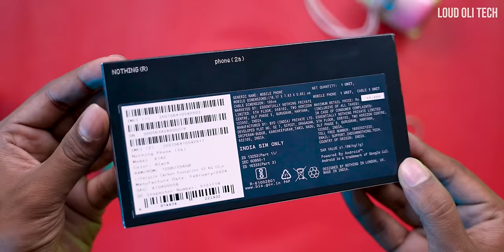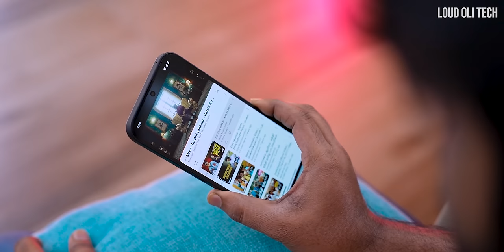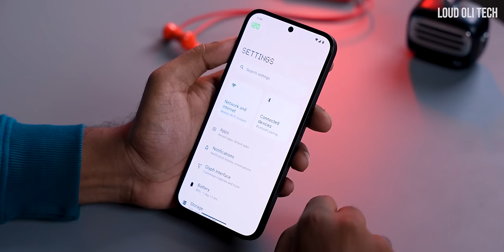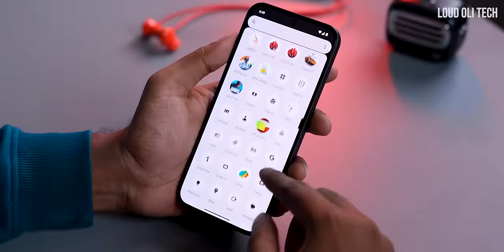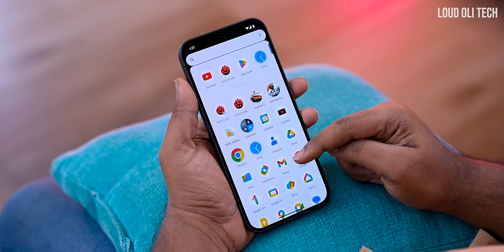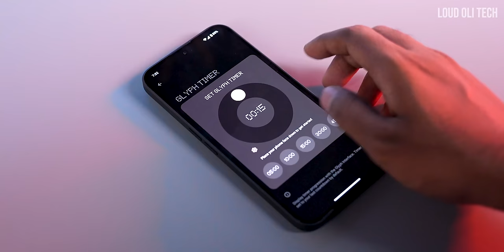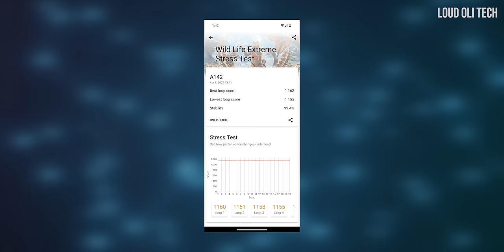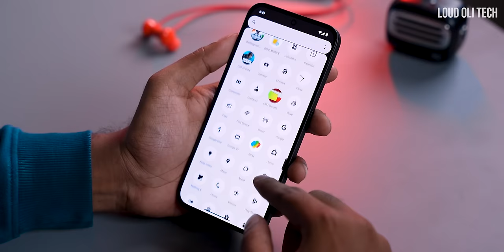🤯 Nothing Phone 2a வாங்காதீங்க without watching this Video! 😯 1 Month Review in Tamil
Is the hype real? We unbox the Nothing Phone 2a and see how it holds up after a month of daily use..
In this video, we take you through everything you need to know about the Nothing Phone 2a After using the phone for a month, we dive deep into its performance, cameras, battery life, and any quirks we've encountered.Is it worth the money? We give our final verdict on the Nothing Phone 2a and help you decide if it's the right phone for you.